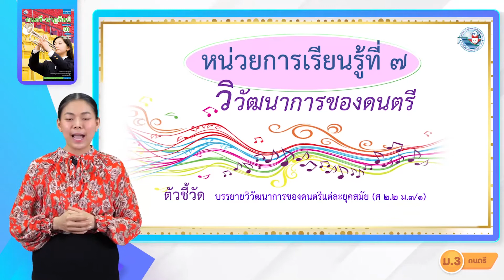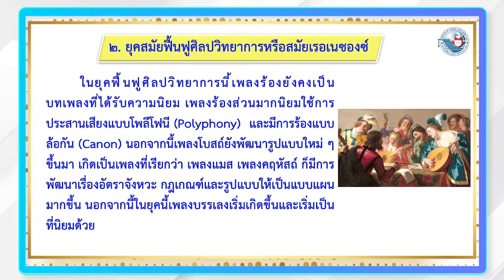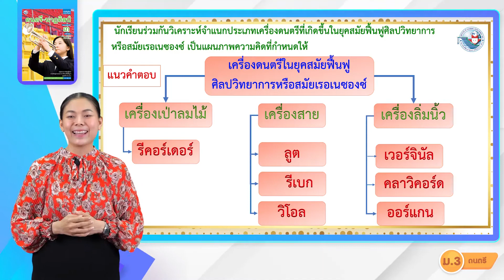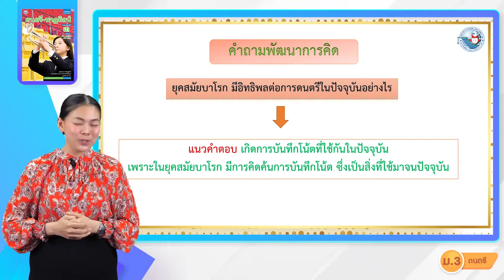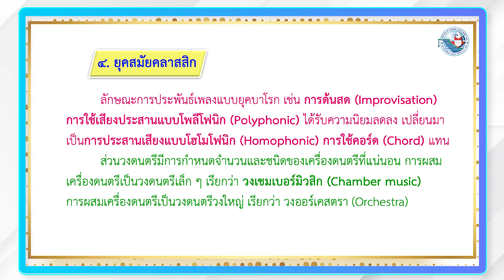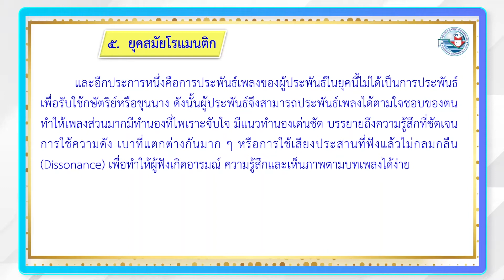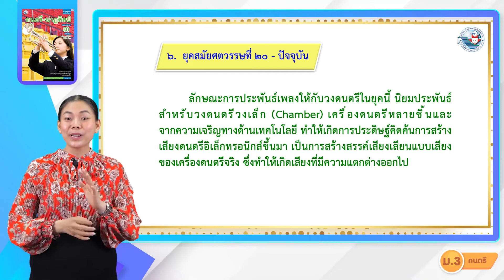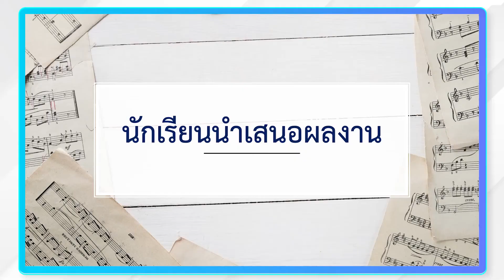ศิลปะ ดนตรี ม 3 หน่วยที่ 7 วิวัฒนาการของดนตรี 2